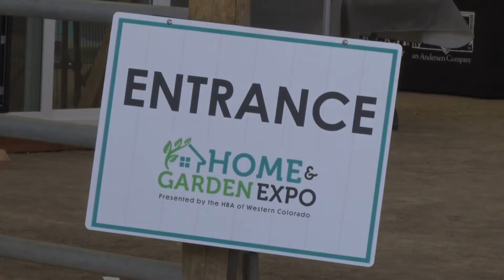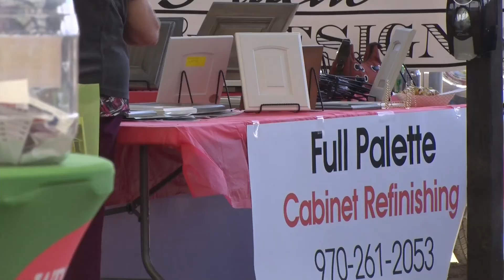Home & Garden Expo plasters Mesa County Fairgrounds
The return of a Grand Valley tradition came back better than ever.
As people already start spring cleaning, the Home and Garden Expo gave people new stuff to consider taking up space.